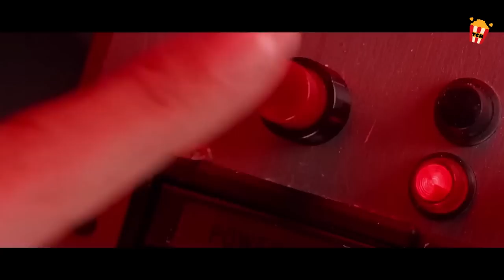Alien na Kumakain ng Utak ng Tao, kinailangang puksain!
Sa malayong hinaharap, ang Earth ay nakikipagdigma sa isang lahi ng mga higanteng alien na insekto. Kaunti lamang ang nalalaman tungkol sa mga Bug maliban na ang mga ito ay may layunin na puksain ang lahat ng buhay ng tao. Ngunit may panahon bago ang digmaan... Isang Mobile Infantry ang naglalakbay sa malalayong dayuhan na mga planeta upang dalhin ang digmaan sa mga Bug. Sila ay isang malupit na kaaway na may isang misyon lamang: Ang kaligtasan ng kanilang mga species kahit ano pa ang halaga...
Title: Starship Troopers (1997)